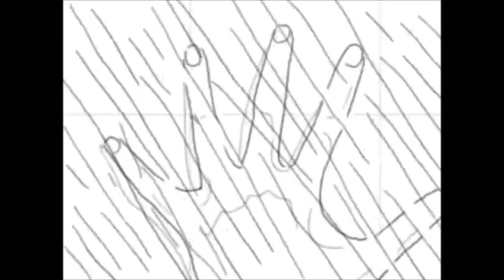Psycho Shower Scene - Animated Version with original soundtrack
I created this to use as a teaching resource. I wanted to show the scene to my year 8 students to illustrate how dissonance, high pitched sounds and timbre can be used to create musical onomatopoeia. Even though the original clip is tame by today's standards I wasn't sure about showing it to 12 year old students.
The perfect solution?
A friend directed me to the original version of this animation

I edited the clip and added the original soundtrack.
Neither of the elements of this are my original work, they are edited for education purposes.